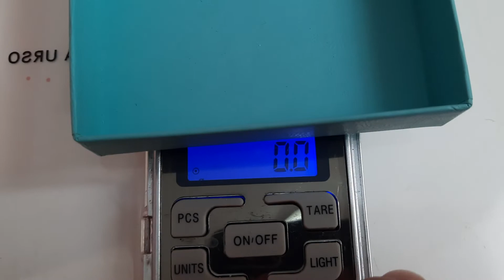(OURO)OLHA SÓ QUANTO OURO ACHEI NA PRAIA COM DETECTOR DE METAIS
hora de  vender os gold vo levar meus achados  pra vender só os top